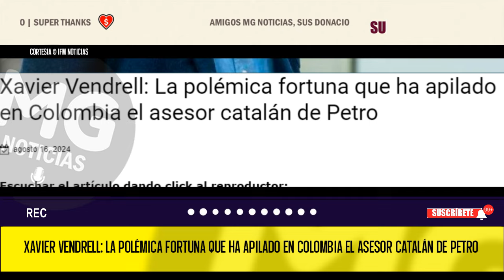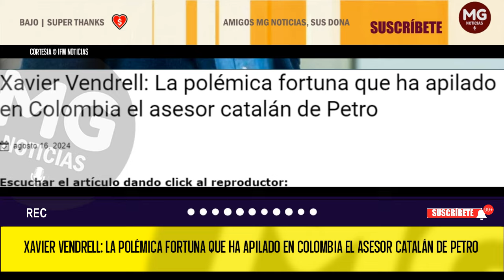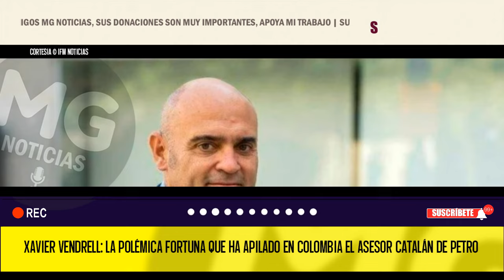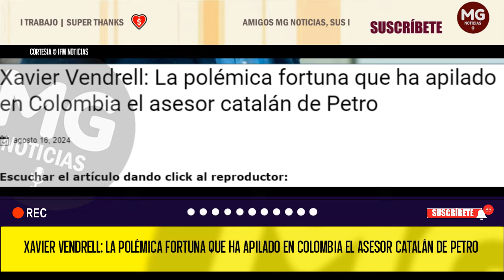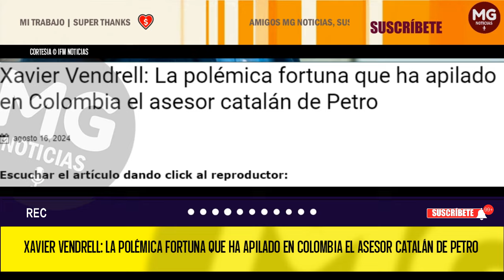🔴 LA POLÉMICA FORTUNA QUE HA APILADO EN COLOMBIA EL ASESOR CATALÁN DE PETRO Y QUINTERO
El  Diario ‘ABC’ de España reveló un escándalo que sacude tanto a España como a Colombia. El protagonista es Xavier Vendrell, el asesor catalán del presidente Gustavo Petro.
IFM NOTICIAS